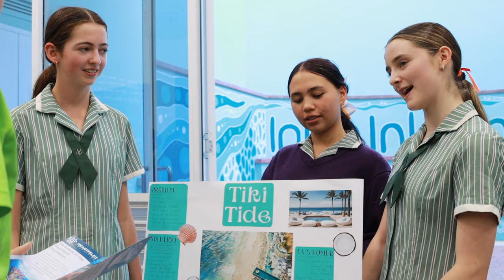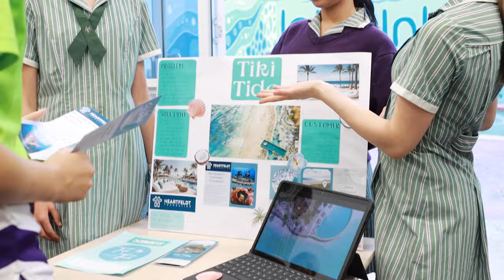Principal's Term 1 Highlights Video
We've had an action-packed start to the year here at MLC. Hear from our Principal, Rebecca Clarke, as she shares some of the highlights from the term.